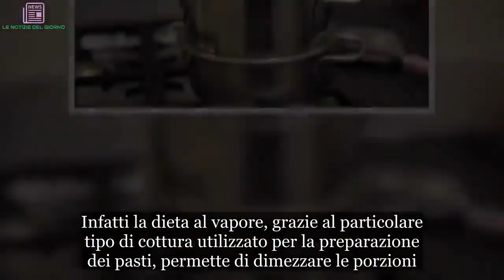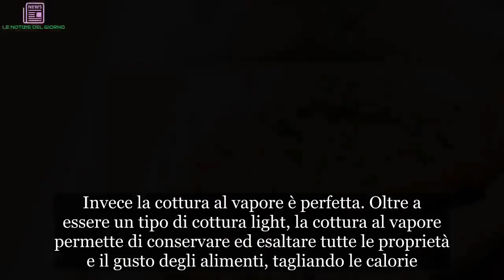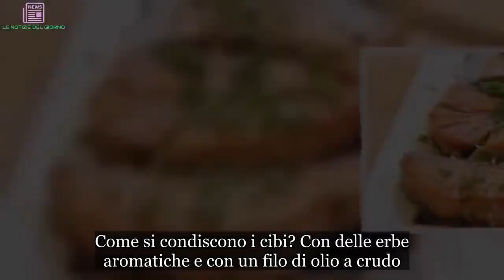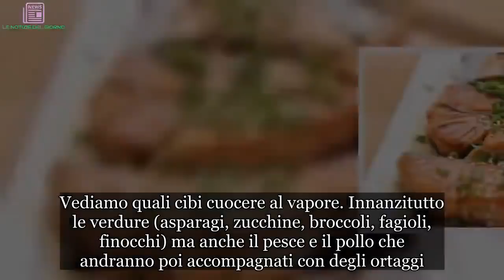Dieta “vaporina” o dieta al vapore per dimagrire e sgonfiarsi in un baleno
Si chiama dieta al vapore, o dieta vaporina, ed è una dieta perfetta per chiunque voglia perdere peso e sgonfiarsi. Infatti la dieta al vapore, grazie al particolare tipo di cottura utilizzato per la preparazione dei pasti, permette di dimezzare le porzioni. La conseguenza diretta è il dimagrimento e, ovviamente, anche la depurazione del corpo.

Quando si segue una dieta, il più delle volte ci si concentra solo sulle calorie e non sulla cottura che invece è molto importante. Ogni tipo di cottura conferisce sì un sapore differente ai cibi, ma aumenta o diminuisce le calorie che assumiamo. Per esempio la frittura non è certo il metodo di cottura da prediligere se si è a dieta. Invece la cottura al vapore è perfetta. Oltre a essere un tipo di cottura light, la cottura al vapore permette di conservare ed esaltare tutte le proprietà e il gusto degli alimenti, tagliando le calorie. Volete un esempio? Eccolo. 100 grammi di patate fritte contengono 200 calorie, lo stesso quantitativo cotto al forno avrà 150 calorie e 71 se le patate verranno cotte bollite.
La stessa quantità di patate cotte al vapore avrà invece solo 45 calorie. Capito che differenza? Se credete che la cottura al vapore sia una cottura “da ospedale” vi sbagliate di grosso. Perché anche cuocendo al vapore si possono preparare piatti gustosi. In più sani. Non hai mai cotto al vapore? Ecco come si fa. Il cibo viene posto in un cestello forato e si cuoce grazie al vapore creato dall’acqua che si trova nella pentola sottostante.
In questo modo il cibo assorbe l’umidità, ma non cede proprietà nutritive o sapore. Come si condiscono i cibi? Con delle erbe aromatiche e con un filo di olio a crudo.
La dieta vaporina sfrutta i vantaggi di questo metodo di cottura super light, ma gustoso. Potete usare la vaporiera in bambù che viene utilizzata nella cucina asiatica oppure optare per quella elettrica. Oppure, se non si possiede nulla di tutto ciò, si può posizionare un cestello perforato in acciaio sopra una pentola di acqua che bolle e poggiare sopra il cibo.
Importante: gli alimenti non devono mai venire in contatto con l’acqua, che deve essere sufficiente per garantire la cottura. Per rendere i cibi più saporiti, si può mettere qualche erba nell’acqua di cottura. Vediamo quali cibi cuocere al vapore. Innanzitutto le verdure (asparagi, zucchine, broccoli, fagioli, finocchi) ma anche il pesce e il pollo che andranno poi accompagnati con degli ortaggi. Cosa si mangia. La giornata della dieta al vapore inizia con uno yogurt magro e una tazza di tè verde. A pranzo optate un trancio di salmone con verdure al vapore mentre a cena potreste mangiare del petto di pollo al vapore con zucchine e carote.